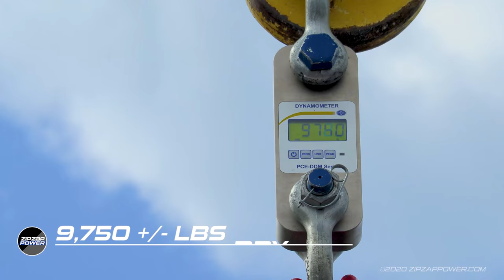Million Dollar Race Boat Crane Launch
Watch the full process of crane launching a million dollar race boat. M CON Racing is a 2019 Skater 438 with twin 750hp sterling engines.

Own a boat? You Need Boat Towing Insurance!

Support ZipZapPOWER!

If you are interested in seeing a longer video of a particular boat make and model in different types of seas, browse the playlists